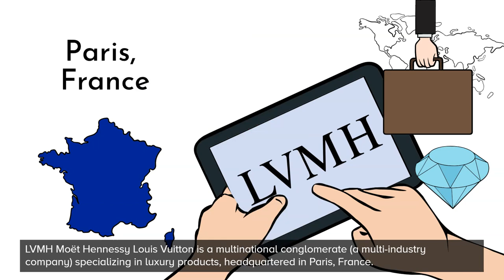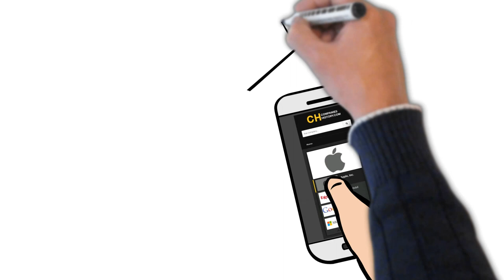LVMH Moët Hennessy Louis Vuitton (LVMH) - History and Company profile (overview)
🎬 In this video, you can learn about the background and history of LVMH Moët Hennessy Louis Vuitton (LVMH).

LVMH Moët Hennessy Louis Vuitton SE is a multinational conglomerate (a multi-industry company) specializing in luxury products, headquartered in Paris, France. 🇫🇷

👉 To learn more about the company profile and history of LVMH Moët Hennessy Louis Vuitton (LVMH), please